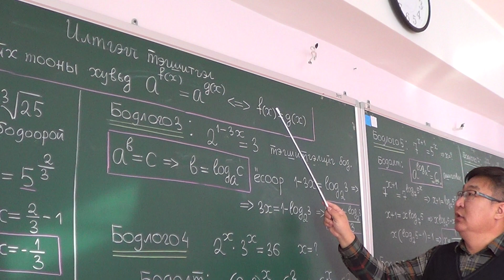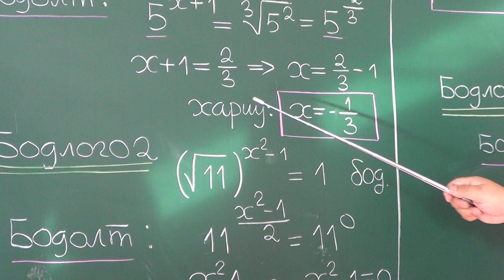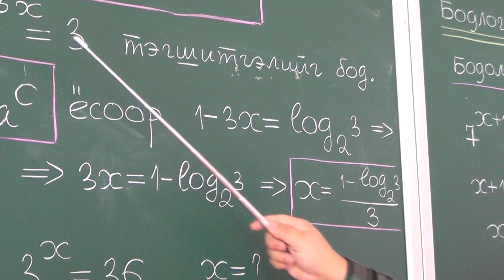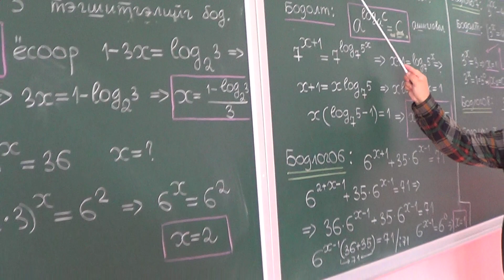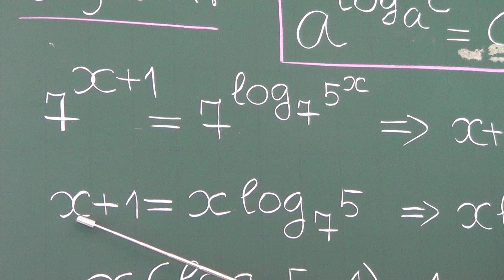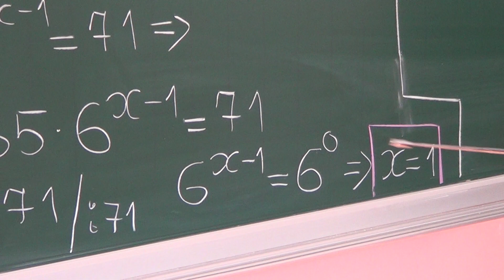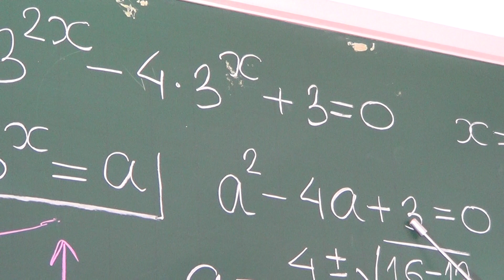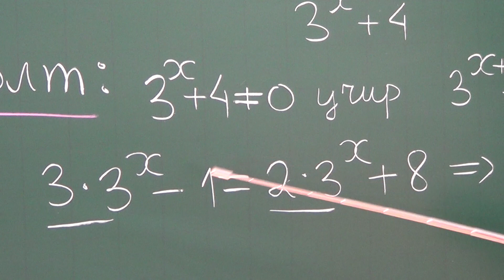Itgegch tegshitgel Илтгэгч тэгшитгэл